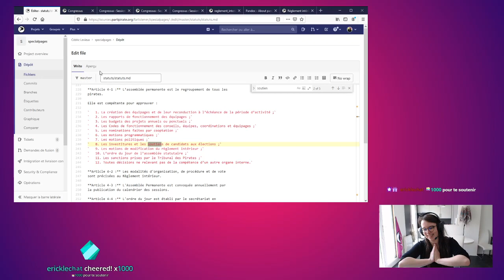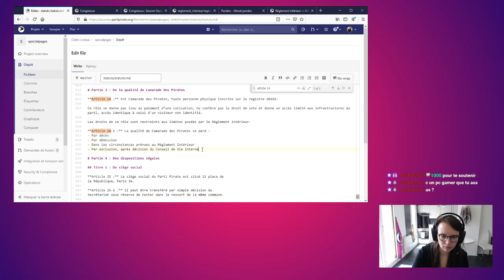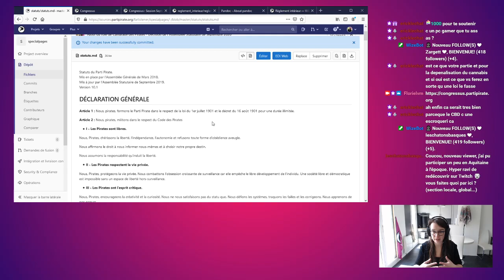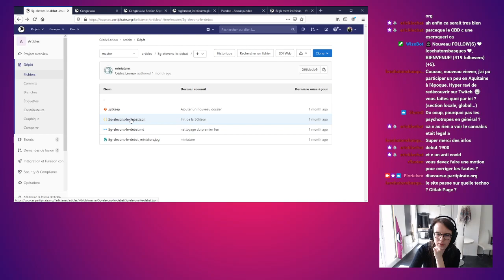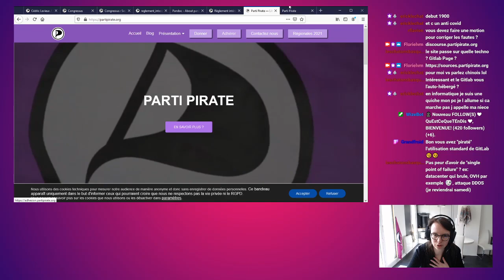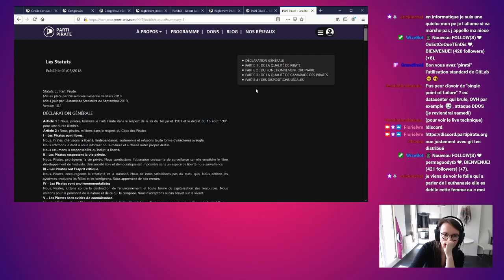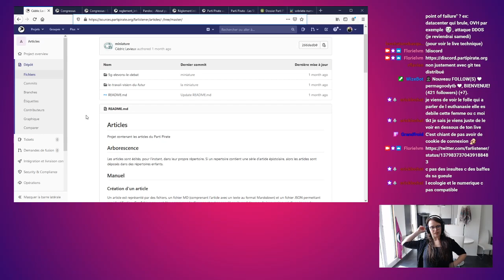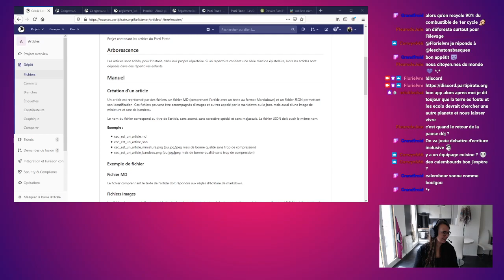Au boulot les Pirates ! Mise à jour des statuts du Parti Pirate via Gitlab... (Partie 2/2)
Après avoir lu les statuts du Parti Pirate sur le Wiki Pirate, j'ai eu tellement honte de les trouver pas à jour que je me suis dit qu'il fallait que je m'en occupe.

Je vous montre le dessous du Parti Pirate, comment mettre à jour un texte via Gitlab, outil qui sera bientôt central au sein de notre organisation.
C'est en deux parties parce que mon ordinateur a eu la bonne idée de s'éteindre en plein milieu du live...